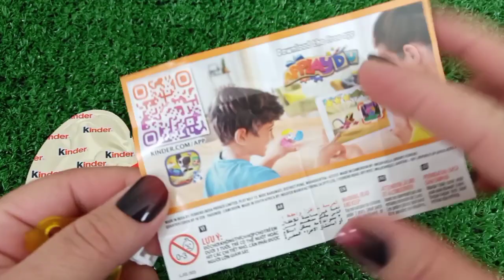Very Satisfying ASMR | Full Mixing Rainbow Candy in 3 Bathtubs with Slime Milk Bottle Skittles Magic